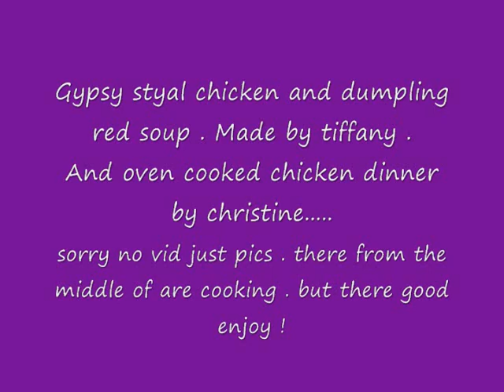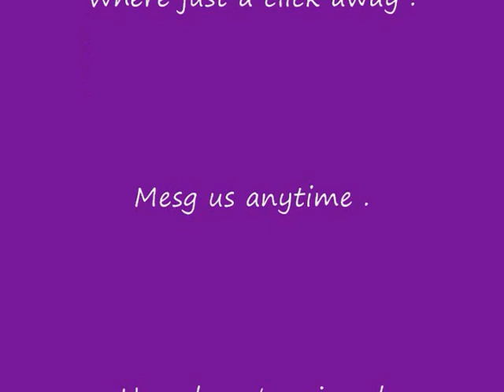Gypsy chicken & dumpling soup & oven cooked chicken dinner.wmv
Watch and enjoy it was good ...